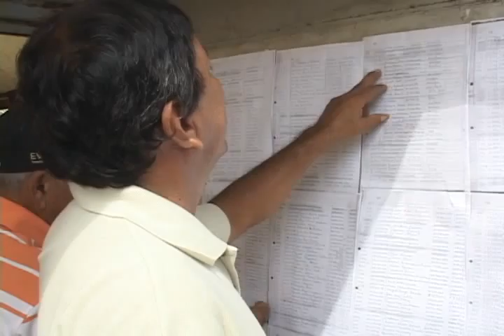Se desarrollaron en BCA/BJA las elecciones de presidentes de Las Juntas de Acción Comunal